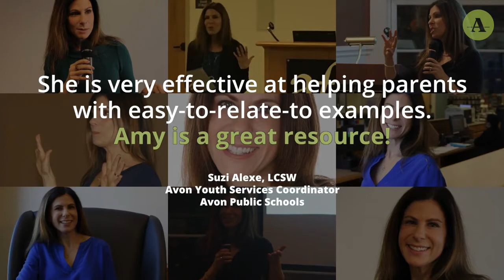Dr. Amy Alamar's Speaking Highlights